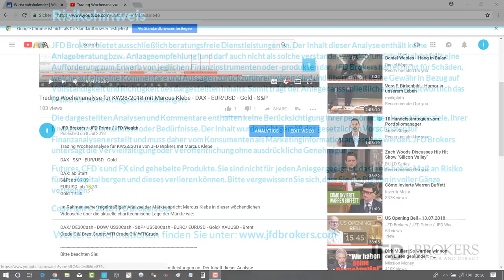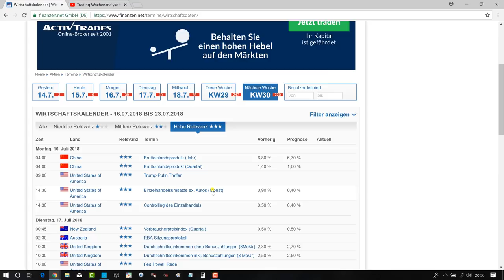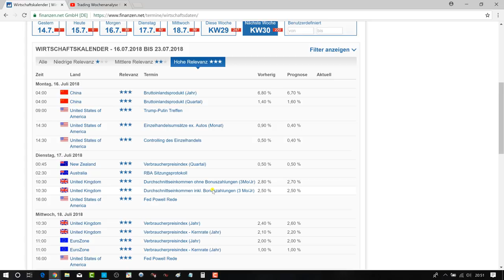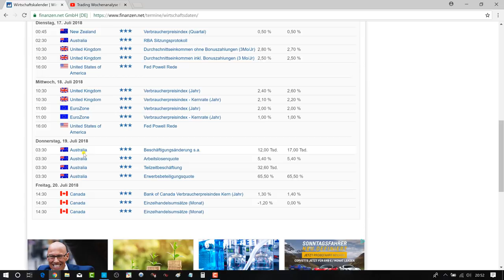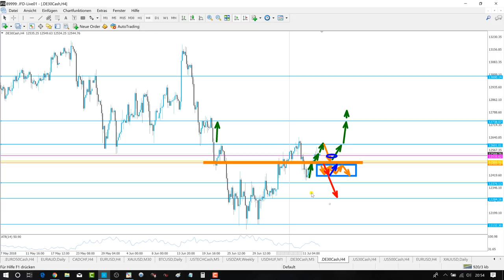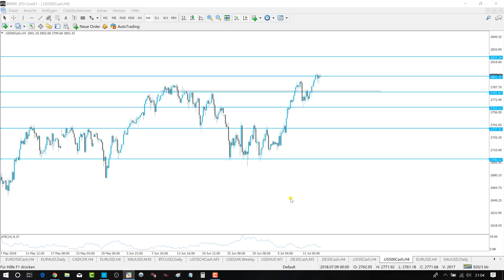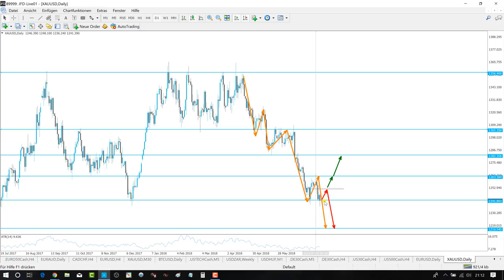Trading Wochenanalyse für KW29/2018 mit Marcus Klebe - DAX - EUR/USD - Gold - S&P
S&P: ab 09:38
EURUSD: ab 15:14
Gold 20:48